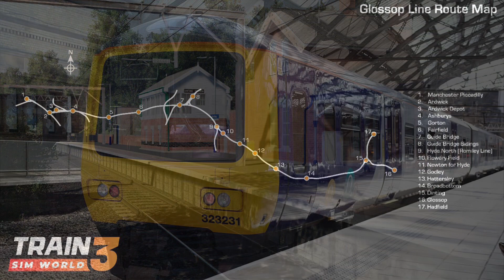TSW3 Roadmap Update: NEC New York - Trenton to have updated Timetable !!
Time Codes:
Intro: 0:00
Glossop Line: 0:14
NEC New York - Trenton Timetable update: 1:44
Spirit of Steam improvements: 5:41
Loco Bundle 2 additions: 8:28
Other improvements: 9:46